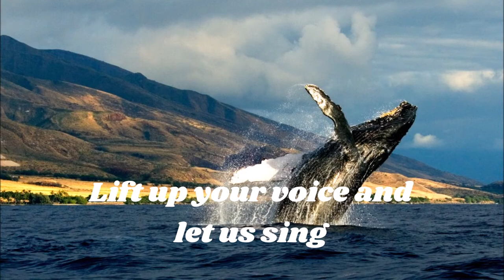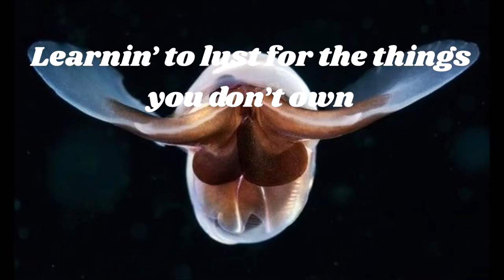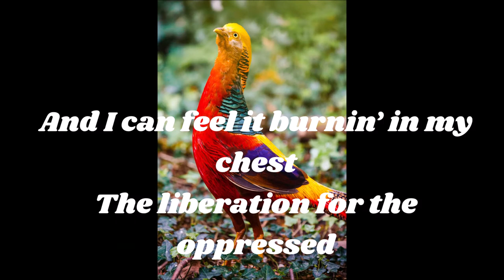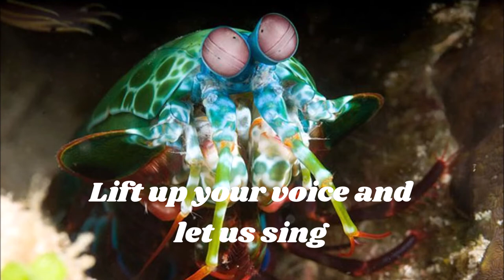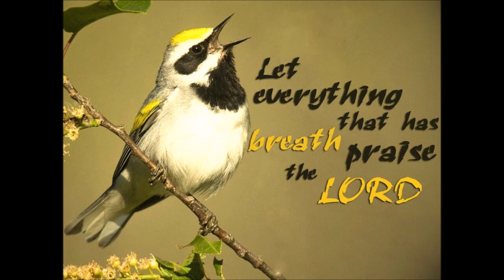ALL creatures (with Lyrics) by Josh Garrels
All Praise Him!